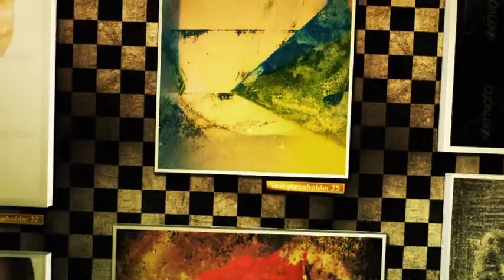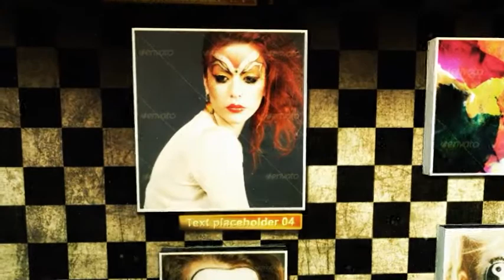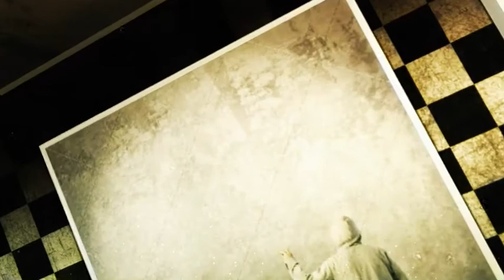Photo Gallery Space